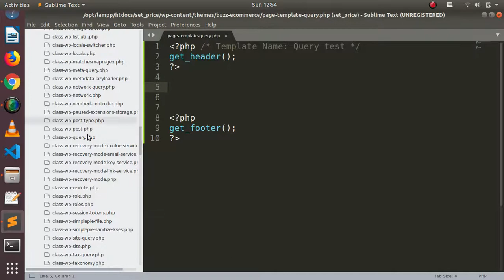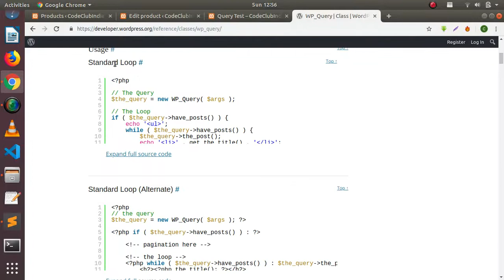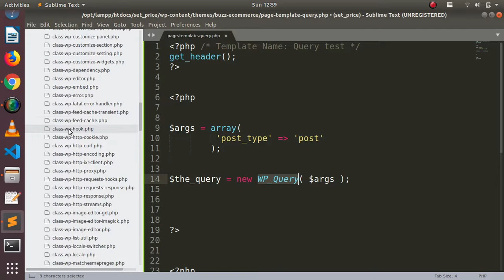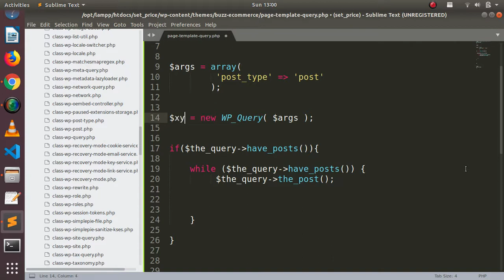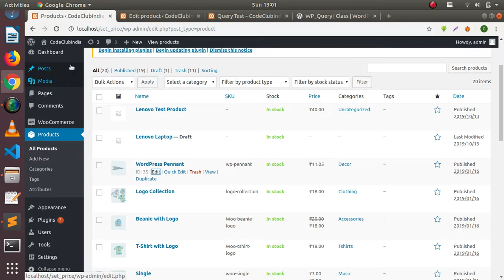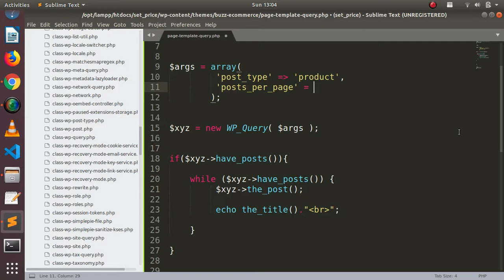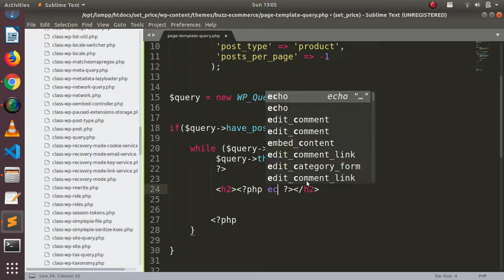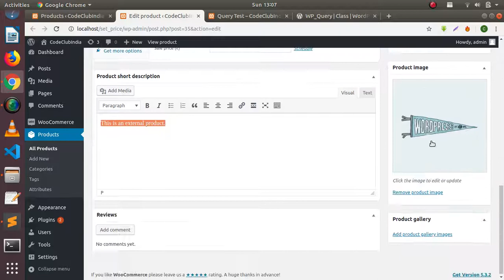Tutorial 1: Wp query Basic example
This Tutorial is for teach you how can we work WP_Query in wordpress.